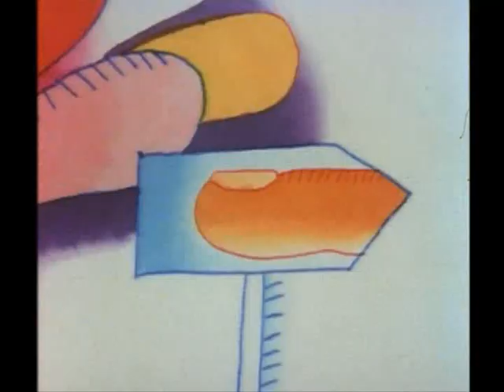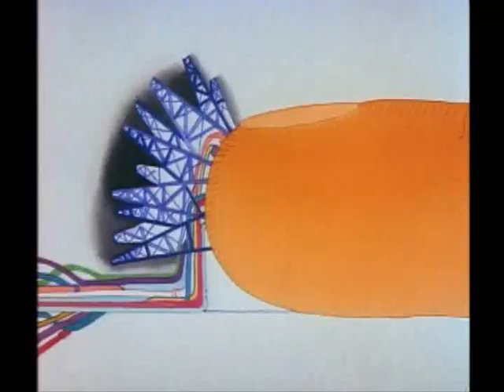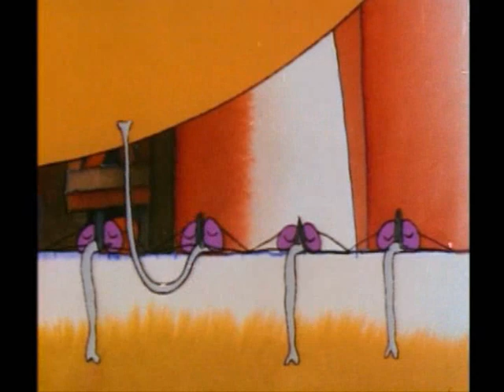The Brian Jonestown Massacre - Some Weird Fucking Chinese Shit (VideoClip)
back from Bjmmax's grave